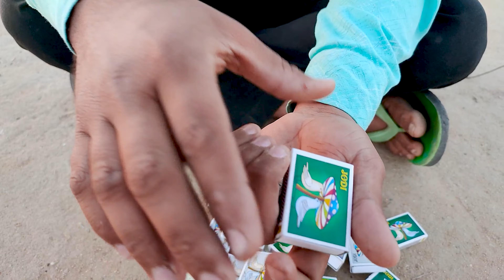Bike Tyre Vs Matchbox With Big Vip Experiment 😱| हमने सोचा नहीं था ऐसा भी होगा ?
Bike Tyre Vs Matchbox With Big Vip Awesome Experiment

Attention  :- This video was made by a professional. Don't try at home